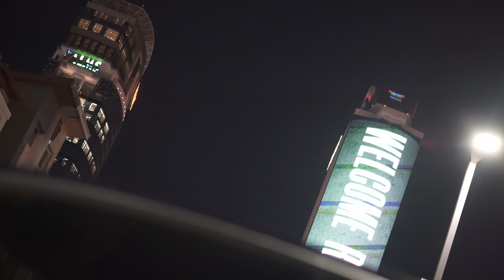Zeeko876 Takes Over Vegas - Part 1 (Shot by @tyrodasavage )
Zeeko876 Vlog in Las Vegas
Shot by @tyrodasavage
Follow @zeeko876 & @planet8corp on IG and Twitter